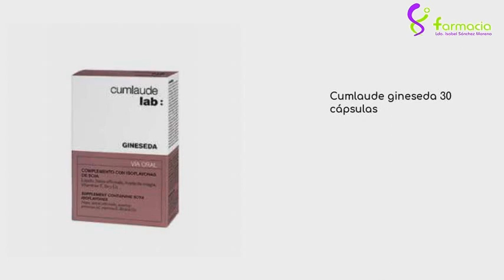Cumlaude gineseda 30 cápsulas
Gineseda en cápsulas de Cumlaude es un complemento alimenticio con isoflavonas de soja que ayuda a obtener una mejor calidad de vida de... Puedes encontrar mas información de este producto en nuestra página web